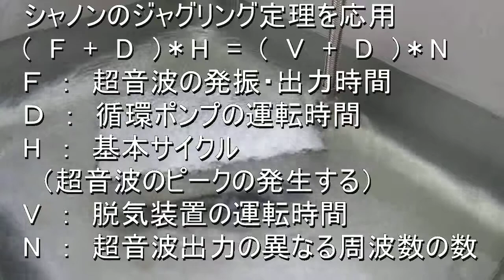ジャグリング制御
‹‹　超音波のジャグリング制御　››

  F　：　ボールの滞空時間（Flight time）
  D　：　手中にある時間（Dwelling time）
  H　：　手の数（Hands）
  V　：　手が空っぽの時間（Vacant time）
  N　：　ボールの数（Number of balls）

  応用
  Ｆ　：　超音波の発振・出力時間
  Ｄ　：　循環ポンプの運転時間
  H　：　基本サイクル（キャビテーション・加速度のピークの発生する）
  V　：　脱気装置の運転時間
  N　：　超音波出力の異なる周波数の数

 説明
 各種データの時系列変化の様子を解析して、
 時間で移動するボールのジャグリング状態に相当するサイクルと
 影響範囲を見つけます
 自然なシステムの状態に適した制御となり、

Ｆ・Ｄ・Ｖの関係は時間の経過とともにトレードオフの関係になります、
 そのために各種の運転として他の条件を停止させた状態で
 運転する方法が必要になります

これまでにも、結果としては適切と思える状態が発生することがありましたが
 数時間、数日、数ヶ月後には適切でなくなり、再調整することがありました
 このような経験の中から適切なモデルを検討していましたが、
 ジャグリングモデルは大変良く適合するとともに、
 高い効率と安定性を示しました

超音波の目的（キャビテーションの効果、加速度の効果、　等）に対して、
装置の運転時間の調整で対応（最適化）することが可能です
但し、一般的な時間を提示できないのはシステムの系として
 水槽やポンプの構造による影響が大きいため、
　そこに合わせる（音響特性を考慮した最適化の）必要があるためです

 参考として、単純な応用例
 　３００リットルの水槽で３０リットル毎分の循環ポンプと脱気装置の場合
超音波１
超音波２
 　脱気装置　　---　　　　　　---　　　　　　　---
 　循環ポンプ　　　　　　---　　　　　　　---　　　　　　　---　．．．．
 　超音波出力：２分　１００-２００ワット、　脱気装置　１分、　循環ポンプ　１分

ポイント
　システムを「時間で移動するボールのジャグリング状態」として
　捉えることが重要です
　トレードオフの関係にあるパラメータを
　適切にバランス運転することを可能にします

通信の理論を考えたシャノンが
　ジャグリングの理論を考えた理由もそこにあるように思います

各種の運転・停止時間の設定により
キャビテーションと加速度の効果を
調整することが可能です

オリジナルの音圧測定解析装置：超音波テスターにより
応答特性の確認を行い、提案・実施しています

特に、複数の同じタイプの超音波振動子を
一つの水槽に入れて利用している場合
この制御を行うことで
洗浄・攪拌・改質・・・・の効果を大きく改善できます

現状の超音波装置の対策としては
最も効果的で実用的です

但し、装置の振動系の測定解析を行う必要があります
装置の振動系の問題がある場合には
測定解析に時間がかかります